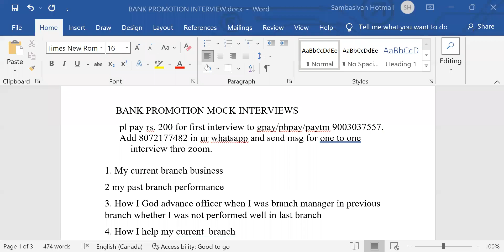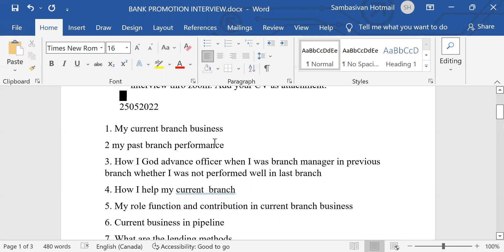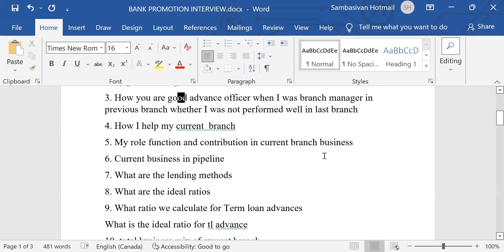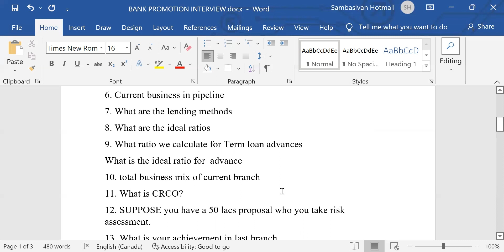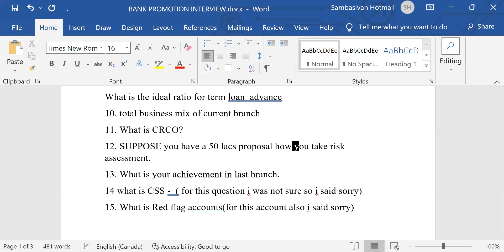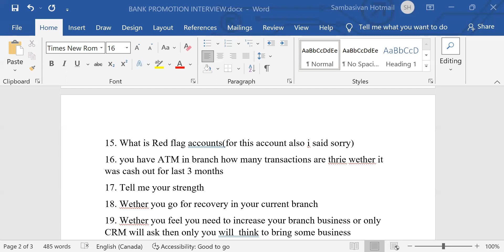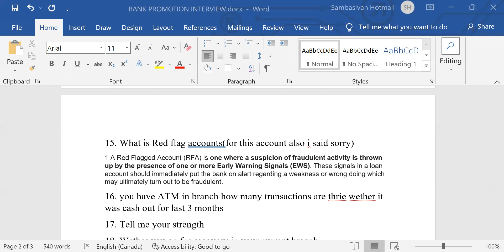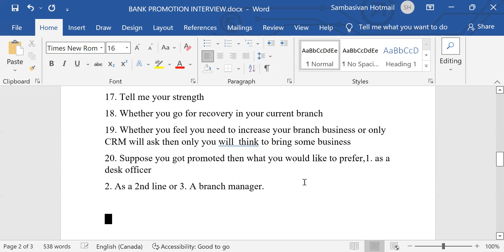INDIAN OVERSEAS BANK INTERVIEW -for mock -add 8072177482 and attach cv gpay rs.200 9003037557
I am now staying in CANADA.  (from 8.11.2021……)

For having mock interview through zoom or whatsapp/landline phone please join telegram “sivan2020” .
-- sbipo/ibps po interview telegram group
Please add 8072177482 in whatsapp and attach cv.  Please remit Rs.200 to googlepay/phonepay/paytm 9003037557 and inform thro whatsapp message to 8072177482 attaching your CV/resume. Interviews will be conducted form 6 pm to 1000 pm

FEDERAL BANK INTERVIEW

2021 SBI CLERKS MAINS GUIDELY 50 PAPERS.

2022 SBI PO INTERVIEW GUIDANCE  -- handwritten pdf on banking pw “allindiabankers”

CTDI JANUARY 2021  TO APRIL  2022

NIACL INTERVIEW FOLDER

CTDI JANUARY TO APRIL 2022

Sambasivan Interview Guidance CHANNEL PLAYLIST 06012022

REVISED IBPS PO CLERKS FOLDER

REVISED KARNATAKA BANK PO INTERVIEW PAPERS

bank of baroda interview guidance

GOVT SCHEMES FOR INTERVIEW 19122021

EPFO INTERVIEW

I took retirement as Chief Manager of Indian Bank and am in teaching since then and am writing books for competitive exams.

I guide candidates for exams related to jobs, placement . Also giving tips on how to score high marks in interviews.   Mock interviews with candidates are also conducted and good videos are posted in the channel.